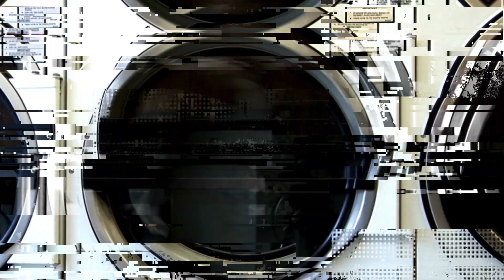Finding Love In Unexpected Places: Is It REAL?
Have you ever found love in unexpected places? Maybe it was at the grocery store, or the park, or even online.

Love has a way of surprising us when we least expect it, sweeping us off our feet and changing our lives forever. But is finding love in unexpected places real?

Don't miss out on this captivating exploration of love and romance that will leave you believing in the power of unexpected connections.

This video contains information on Finding Love In Unexpected Places: Is It REAL?. It also covers the following topics:

Unexpected Love
Surprising Love
Love In Unusual Places

👀 Craving for more relationship stories and tips? We recommend watching the videos below, you will find these pieces of relationship advice very valuable.

❤️ ABOUT BREAK OR BROKE

Welcome to Break or Broke, where we dive deep into the unpredictable rollercoaster of relationships and dating. Join us on a journey through the highs and lows of love, heartbreak, and everything in between.

Whether you're navigating the complexities of modern romance or simply seeking some relatable stories and advice, this channel is your go-to destination. We're here to explore the beautiful messiness of human connections, share personal experiences, and offer a compassionate ear. So, buckle up and get ready to explore the twists and turns of the heart on Break or Broke! 💔❤️